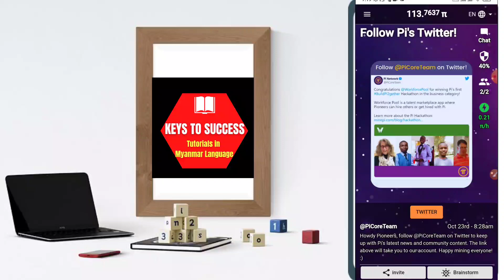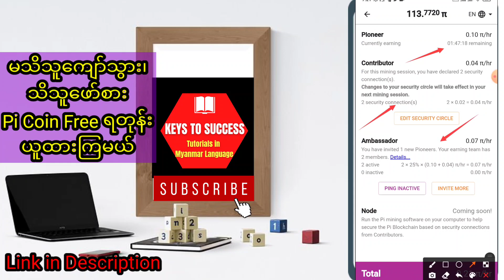Pi Coin Free ရတုန်းမြန်မြန်ယူထားပါ | How to Get Free Pi Coin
👍 Digital currency တစ်ခုအနေနဲ့ bit coin လိုအောင်မြင်လာနိုင်တဲ့ Pi Coin ကို Free ပေးတဲ့ အချိန်ကုန်ခါနီးပြီမို့ မလုပ်ရသေးသူများအတွက် သိသလောက်ပြန် မျှဝေပေးတာပါ။
👍ကျွန်တော်လည်း ခုမှစလေ့လာပြီး လုပ်ခါစမို့ အတူတု လုပ်ကြည့်ရအောင်ပါ၊ သိသလောက်ပြန်‌လေ့လာပြီး ပြောပေးပါ့မယ်။

👍အောက်က link ကဝင်ပြီး play store က ဒေါင်းပြီး၊ အကောင့်ဖွင့်ပါ၊ Facebook နဲ့ဖွင့်တာအလွယ်ဆုံးပါ၊ နာမည်ရင်း မှတ်ပုံတင်ထဲကနာမည်ကို English လိုမှန်အောင်သေချာဖြည့်ပါ။ နာမည်မမှန်ရင် နောက်ပိုင်း KYC တင်ပြီး တန်ဖိုးသတ်မှတ် လွှဲပြောင်းလို့မရနိုင်ပါ။ Username က ကြိုက်တာထည့်ပါ ၊ Space ခြားလို့မရ၊ name နဲ့ Eng number ထည့်လို့ရ၊ ရှိပြီးသားဆို not available ပြရင် နဲနဲပြောင်းကြည့်ပါ။

🚩🚩🚩🚩🚩ပြီးရင် Refferal code နေရာမှာ digikey73  လို့အတိအကျရိုက်ထည့်ပေးမှ 1  Pi စရပြီး၊ နေ့စဉ် တနေ့တကြိမ် 24 နာရီတခါ mining လုပ်နိုင်ပါပြီ။

👍ကိုယ့်ရဲ့ username က ကိုယ့်ရဲ့ Refferal code ပါ၊ ကိုယ့်အသိ တခြားသူကို invite လုပ်ရင် mining rate တက်ပြီး ပိုရပါတယ်။

🚩သိချင်တာရှိရင်လည်း မေးနိုင်ပါတယ်။

👍 Crypto currency နဲ့ပတ်သက်လို့ ကျွန်တော့်ထက်သိသူတွေအများကြီးပါ။ ကျွန်တော်ခုမှစလေ့လာတုန်းပါ၊ နောင်တချိန်မှာ အဆင်ပြေလာနိုင်လို့ အချိန်မပေးရပဲ လုပ်ထားသင့်လို့ မျှဝေပေးတာပါ။
အားလုံးကို လုပ်ကြည့်ဖို့ ဖိတ်ခေါ်ပါတယ်။ မေးချင်တာရှိရင် comment သို့မဟုတ် FB page CB မှာမေးထားနိုင်ပါတယ်။ Pi network ဖွင့်ပြီးရင်လည်း digikey73 earning team chat မှာလည်း မေးနိုင်၊အချင်းချင်းမျှဝေပေးနိုင်ပါတယ်။

Pi is a new digital currency developed by Stanford PhDs, with over 35 million members worldwide. and use my username (digikey73) as your invitation code.

👍I am sending you 1π! Pi is a new digital currency developed by Stanford PhDs, with over 23 million members worldwide. and use my username (digikey73) as your invitation code.

👍Keys To Success channel တွင် သင်ကြားရေး၊ ကြေငြာလုပ်ငန်း၊ လုပ်ငန်းခွင်နှင့် ဖျော်ဖြေရေးများတွင် အသုံးဝင်မည့် Animation Video ပြုလုပ်နည်း များ၊ Video Editing ပြုလုပ်နည်းများ၊ Digital Skills Tutorials video များ၊ App & Software Guide များနှင့် Education guide video များကို ပုံမှန်တင်ပေးနေတာမို့ Channel ကို Subscribe ပြုလုပ်ပြီး၊ အသစ်တင်တိုင်းသိရှိနိုင်ရန် အချက်ပေး ခေါင်းလောင်းကိုပါ နှိပ်ထားပေးဖို့ တောင်းဆိုအပ်ပါတယ်။

📌Channel တွင်တင်ထားသော video link များ